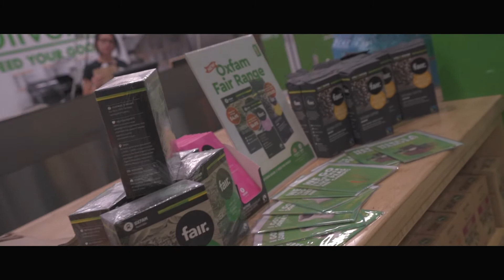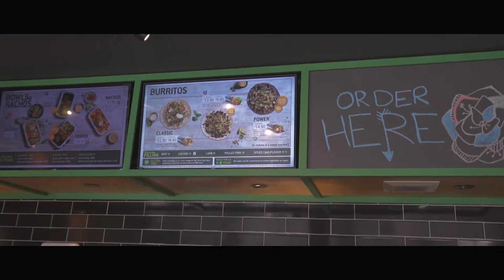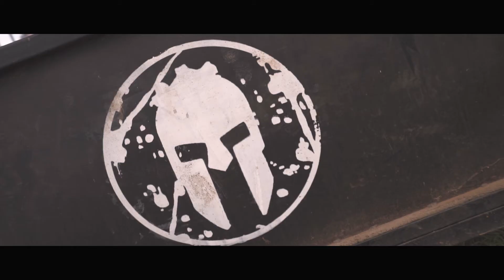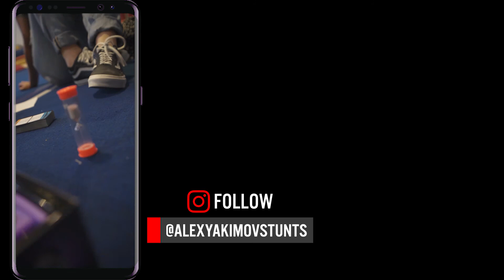Spartan Road Trip - Day 01 | Picton NSW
Day 1 of our road trip to do the Spartan race at Picton (NSW)